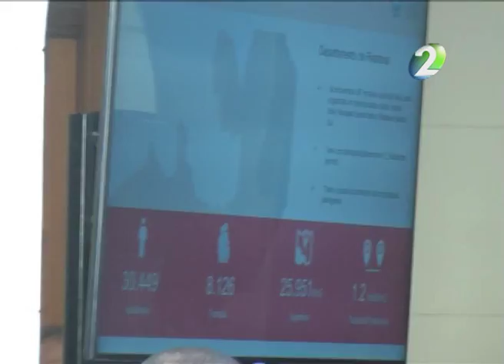Urtubey en La Rioja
El gobernador de Salta, Juan Manuel Urtubey llegó hoy a La Rioja para firmar un convenio con el gobernador Sergio Casas y participar en la inauguración de la Oficina de Infancia Sana en el Hospital de la Madre y el Niño de la capital riojana.